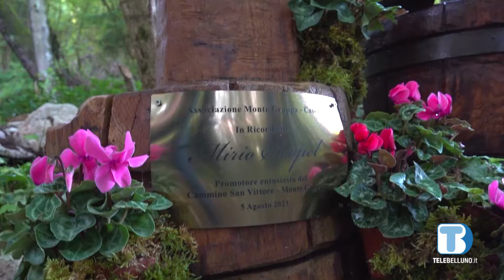Si rinnova la tradizione con il cammino da San Vittore a Cima Grappa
Nel servizio le immagini del tradizionale cammino da San Vittore a Cima Grappa, svoltosi tra sabato e domenica scorsi.